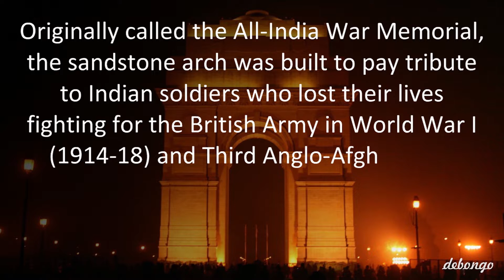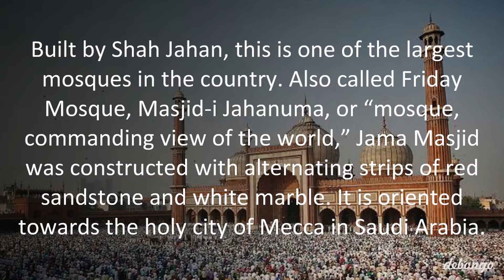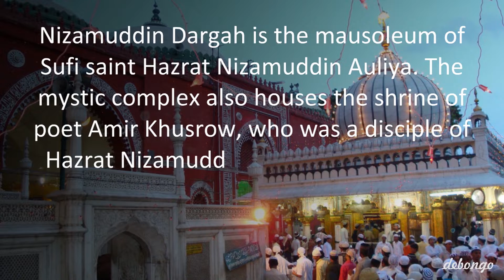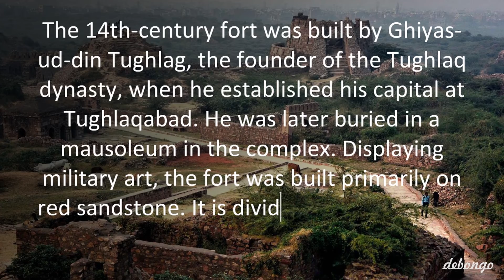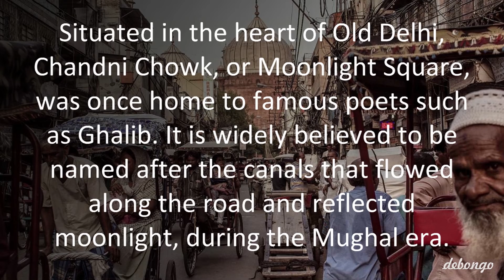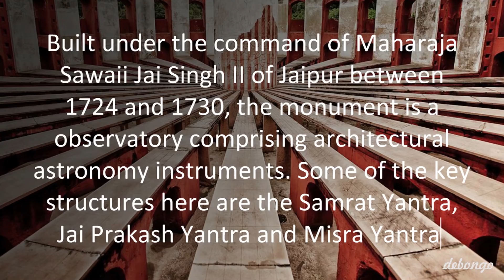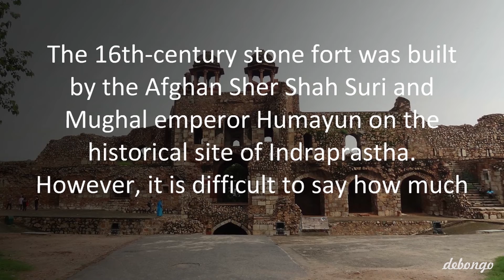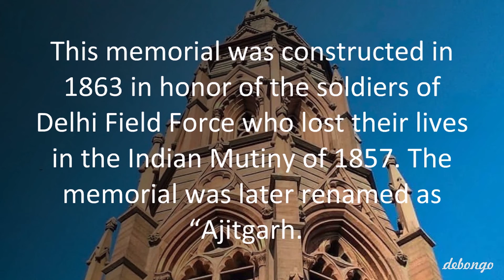20 Historical Places in Delhi | Best Places to Visit in Delhi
Delhi is Capital of India and is a city with a lot of historical significance. The entire town is filled with some of the most spectacular forts, monuments, and mosques which were built by Mughals who ruled the place. Here are top places with historical significance in the city.